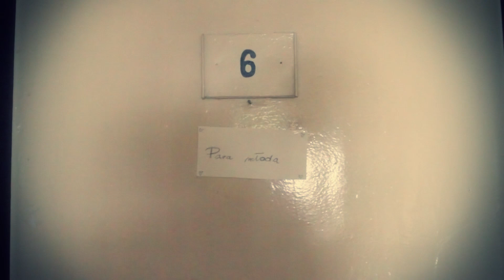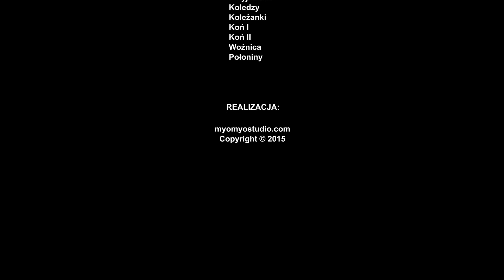Reportaż ślubny - Ania i Paweł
Przesympatyczna dwójka wielbicieli Bieszczad, wzruszający ślub, obłędny zachód (i wschód...) słońca i cała masa radości. Tak w skrócie wyglądał ślub Ani i Pawła w Wetlinie, 9 maja 2015 roku. Zresztą, przekonajcie się sami :)